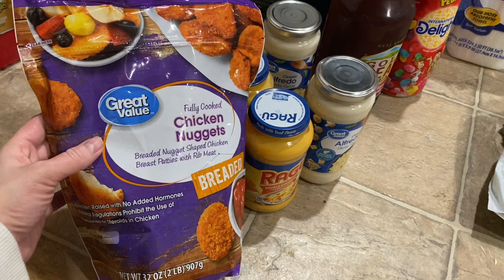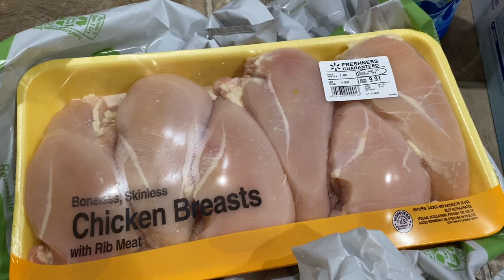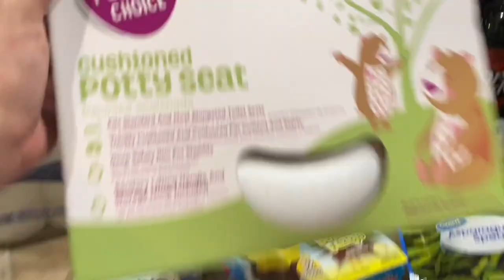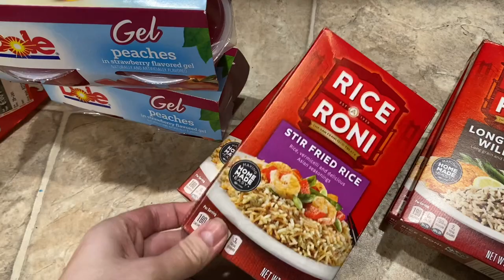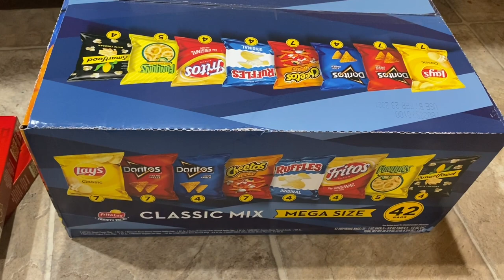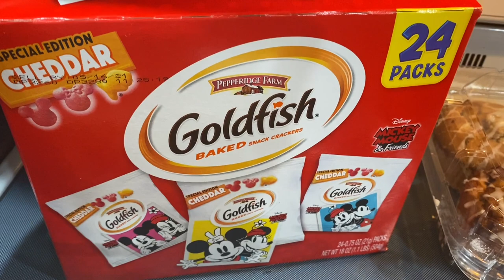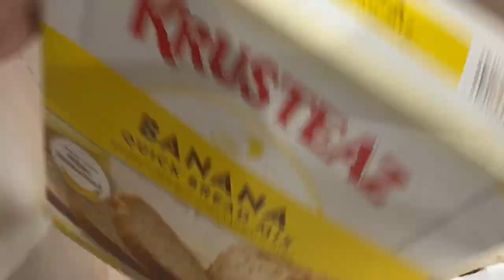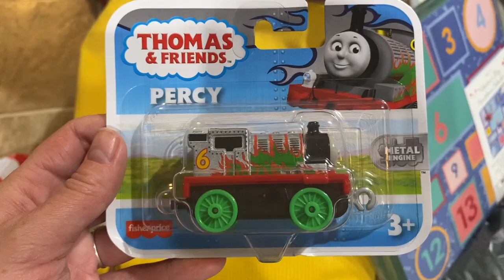MASSIVE GROCERY HAUL | WALMART | TARGET | COSTCO